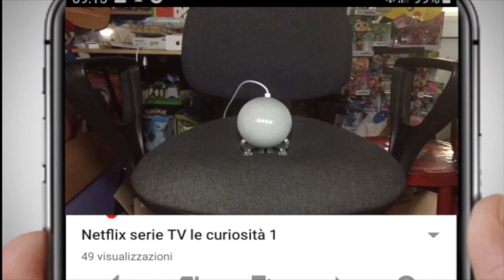Tecnomatte - Sumup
ecco un nuova puntata di di Tecnomatte che vi parliamo di un lettore di carte

commentate nei commenti se avete delle domande